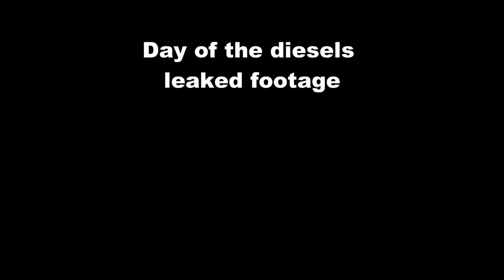Day Of The Diesels Leaked Footage | Comparison (2020)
HALLOWEEN SPECIAL 2020-22

A MMD Thomas Serie For Boys and Girls. (From 2020-22)

WRITTEN BY
Maximiliano Torres

DIRECTED BY
Maximiliano Torres

VOICES BY
Maximiliano Torres

ANIMATED BY
Maximiliano Torres

A Maximiliano Cartoons Animation Production

Maximiliano Torres
Soeren Hermansen
SodorP
Former Takada kid from Kashiwa city
TTN1GWR

▪︎ Programs
MikuMikudance - For The 3D animations
Sony Vegas Pro. 17 - for video editing

All Audio and footage used from the Thomas and Friends TV Series is Copyrighted to Hit Entertainment Limited.